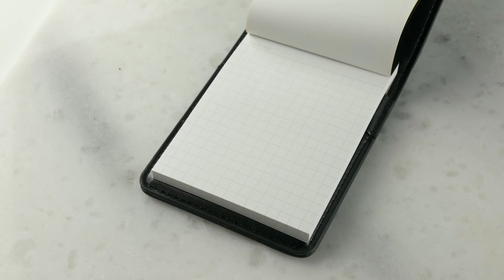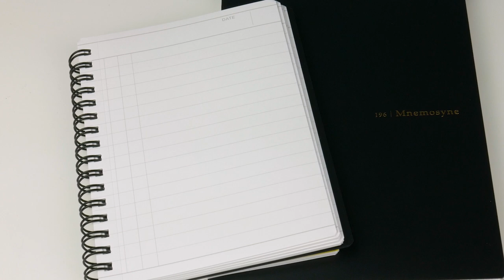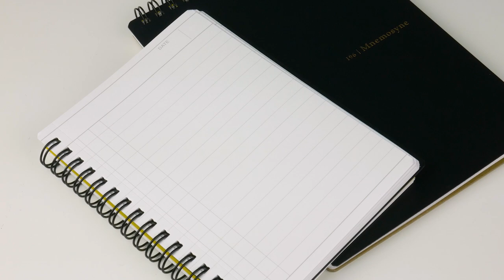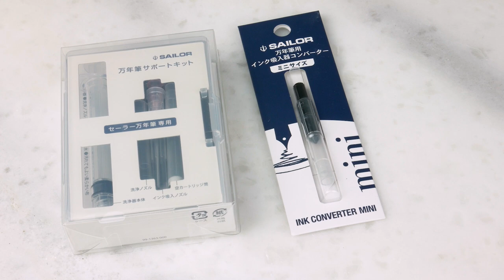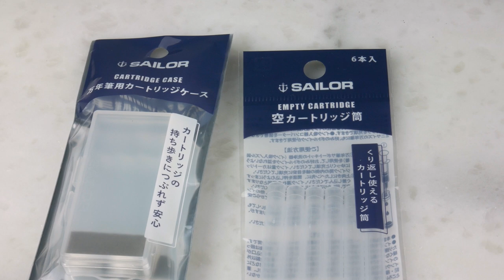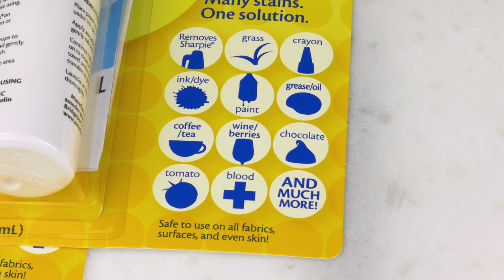Anderson Pens Podcast 385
Vintage...
Vintage Mailers are sent on Fridays when we have inventory.
Sign-up for our newsletter at the bottom of any page at our